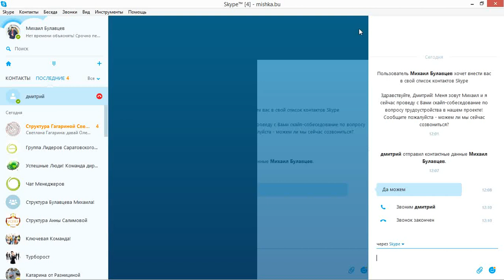Скайп-Собеседование, М.Булавцев 15.07.16